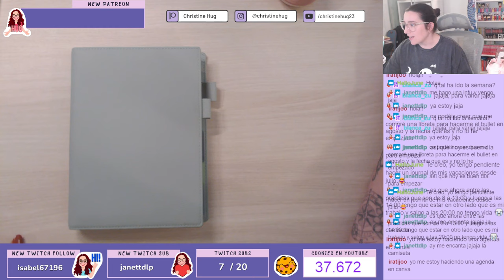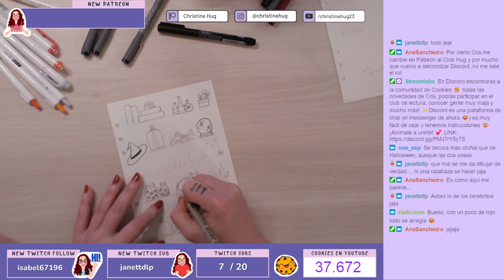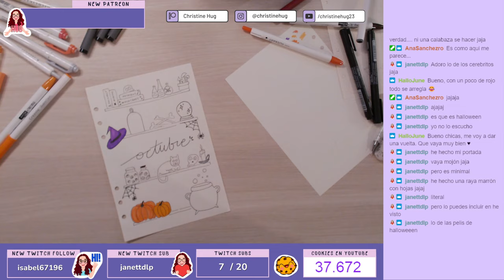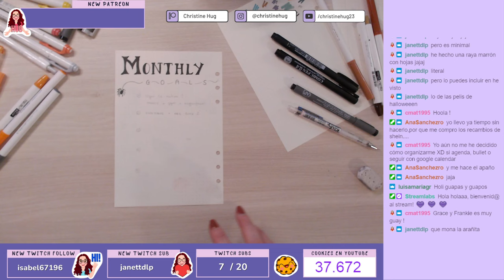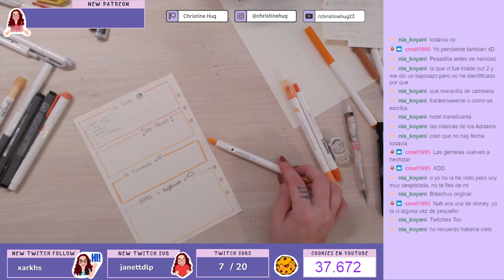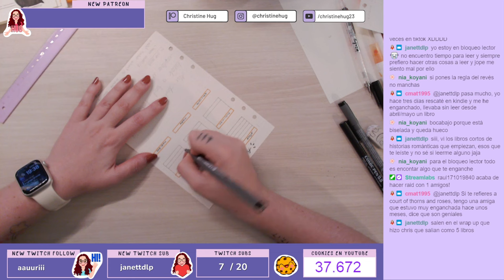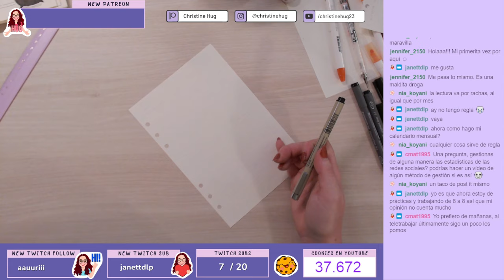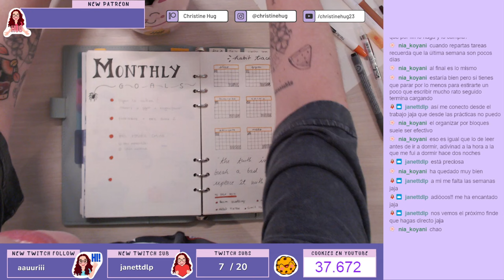BULLET JOURNAL OCTUBRE 2024 en TWITCH | Christine Hug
CONTACTO
Si quieres contactarme por trabajo o colaboraciones:

EQUIPO
·Editado con Final Cut Pro X
·Grabado con: